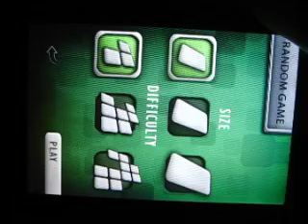Time Box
Another Nintaii clone with many difficulty levels, high FPS, and a random map generator.